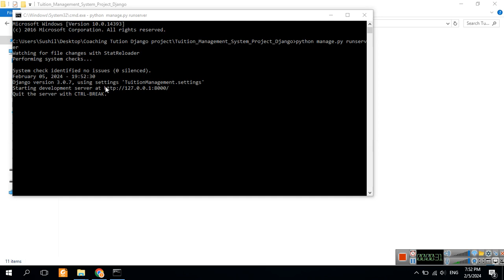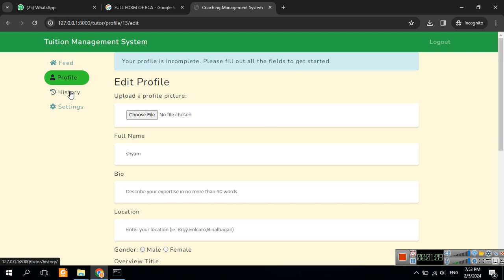Coaching Centre Management System Python Django Project with Source Code | Python Projects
Project with Source Code Available only at Rs 300/-

Project Source Code is password protected to get password send screen shot of payment through Whatsapp on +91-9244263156

Python Tutorial
Python Tutorial
Python Programming
Python Programming
Python Practical Programming
Python Tutorials in Hindi
Python Tutorial in Hindi
Python Notes in Hindi
Python Study Materials in Hindi
Python kya hai
Python kya h
Python kya hai in hindi
Python kya hota hai
Python programming
Python tutorial
Python in excel
Python project
Python
Python install windows 10
Python tutorial
Python download and install
Python coding
Python course
Python code for beginners